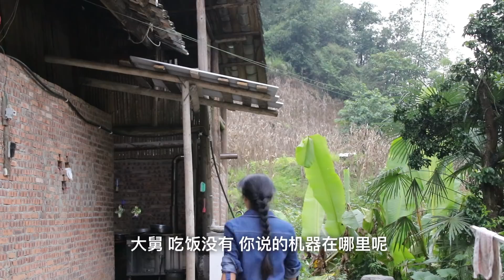修复大舅的破旧柴油机，机器马力太大了Repair Uncle's Dilapidated Diesel Engine | 林果儿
马上要打红薯了，大舅家的柴油机坏了喊我来帮他修好，打火发现声音不对，拆开看看准备修复，前后对比看起来太爽了
I'm about to hit sweet potatoes. My uncle's diesel engine broke down and asked me to help him fix it. When I started the fire, I found that the sound was wrong. I took it apart and looked at it for repair. The comparison before and after looks so cool.
修复 ▪ 废弃风冷柴油机 | Repair ▪ Abandoned diesel engine： 本频道制作的所有视频都是原创拍摄的作品，所有拍摄过程都保证了安全。